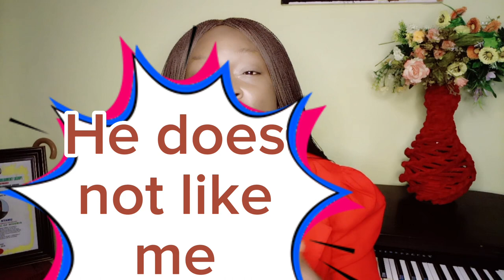Challenging Automatic thoughts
This video discusses automatic thoughts and gives practical tips on challenging automatic thoughts.
Dysfunctional automatic thoughts lead to mental health disruptions. Challenging and overcoming automatic thoughts could improve your mental health.